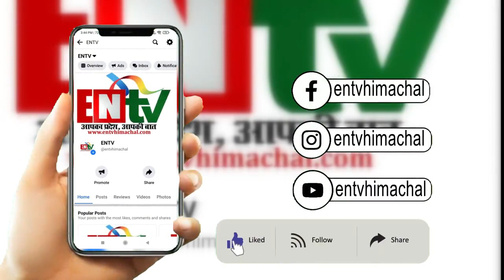मुंडन कार्यक्रम में आए थे लोग, तभी अचानक मधुमक्खियों के झुंड़ ने कर दिया हमला